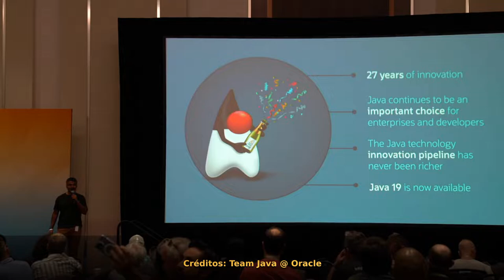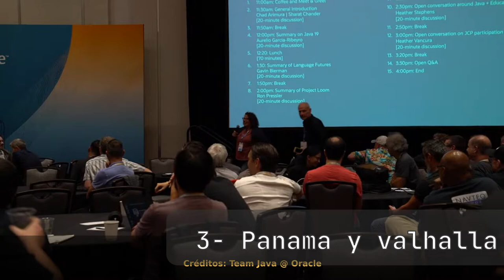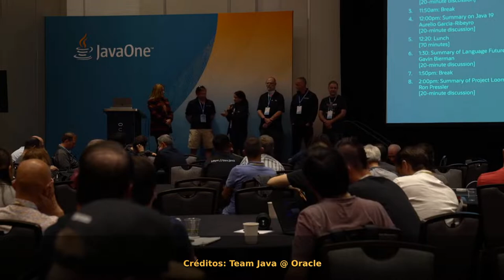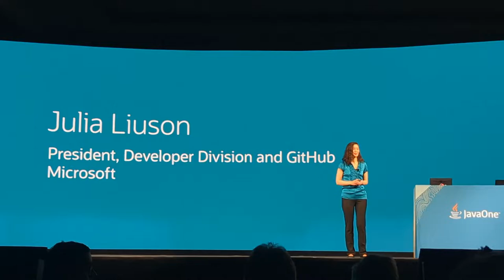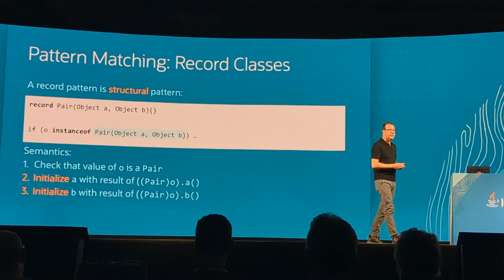Viajando a Java One 2022, Las Vegas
En este video recordamos como fue Java One y Oracle Cloud World 2022.